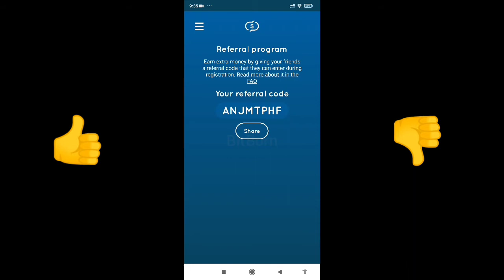Receive SMS and Earn PayPal 🤑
My code is: ANJMTPHF